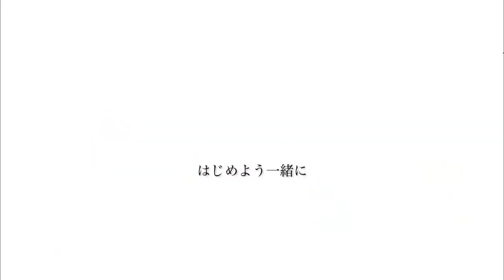PGAコマーシャル映像 ver.5 飯合肇・井戸木鴻樹編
遂に完成！　PGAのコマーシャル映像は1編が30秒で、全5パターン。
PGAでは、これらの映像コンテンツを企画制作し、今後、アーカイブ、ニュース、素材配信、広報活動に役立てていきたいと思っています。